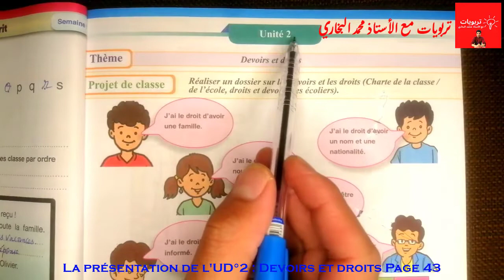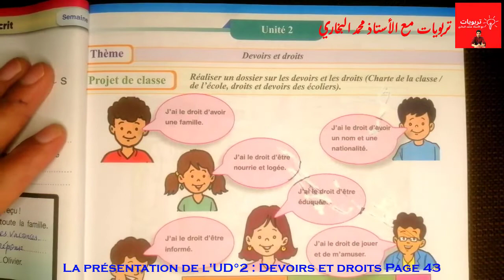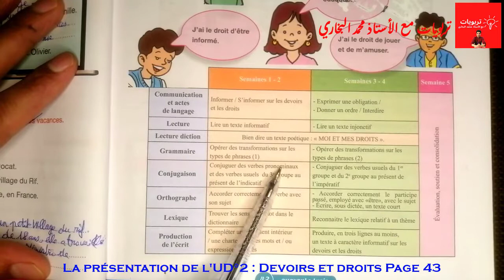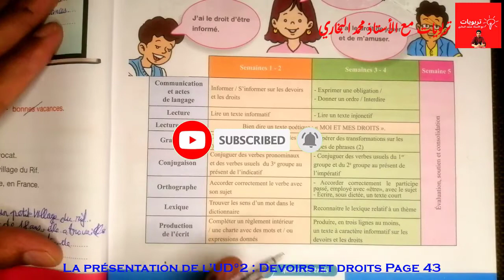Pour communiquer en Français 5AEP 2021, La présentation de l'UD°2 Page 43